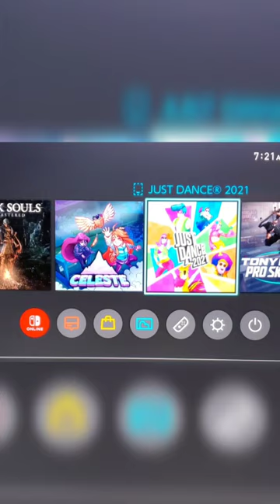Just What the Heck Does This Boot Screen Even Mean?!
The type of guy that gets excited by "Easter egg" splash screens, that's-a me! 🤣 Let's have a chat about the Gameboy Player and the GBA emulator through Nintendo Online, shall we?~

Wanna watch another infotainment short?

Proof Elizabeth Smacks Booker w/ the Power of the Multiverse

~NEW SCHEDULE!~
Mini Mondays: Short skits, memes, and infotainment delivered to your ocular nerves in 59 seconds or less!
Feature Friyays: Feature length (10-30min) episodes covering casual video gameplay or reviews, gaming history/retrospectives, tutorials/thought experiments, and all original content!
Content Attribution/Credit:
Games:
- Mario & Luigi Superstar Saga
- Drill Dozer
- Pokemon Pinball: Ruby & Sapphire
- Super Mario Advance 4: Super Mario Bros 3 (hehehe that's always so fun to say)
- Shikakui Atama wo Marukusuru Advance: Kokugo Sansu Rika Shakai
- Shikakui Atama wo Marukusuru Advance: Kanji Keisan
- Summon Night Craft Sword Monogatari: Hajimari no Ishi

- Summon Night Craft Sword Monogatari: Hajimari no Ishi - Prelude Stone of the Beginning